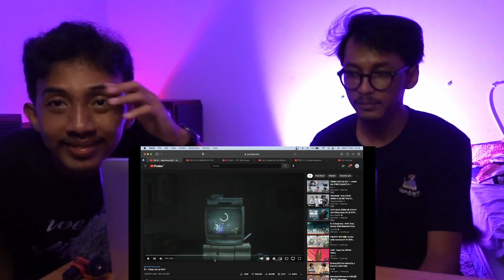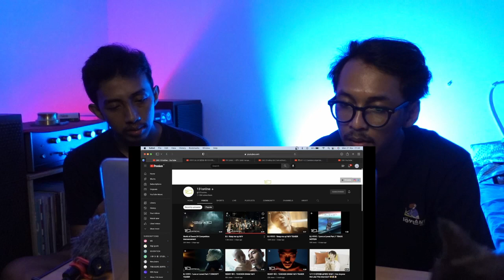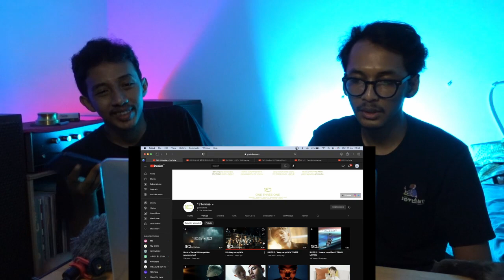B.I - KEEP ME UP MV (REACTION)